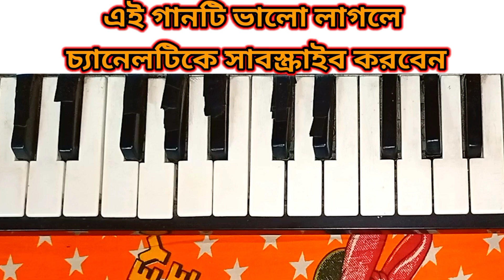Dhaker Tale Komar Dole(Casio Tutorial Video) ঢাকের তালে কোমর দোলে খুশিতে নাচে (ক্যাসিও মিউজিক ভিডিও)